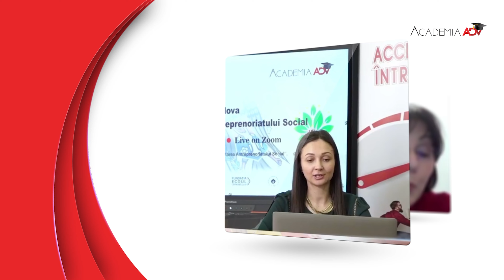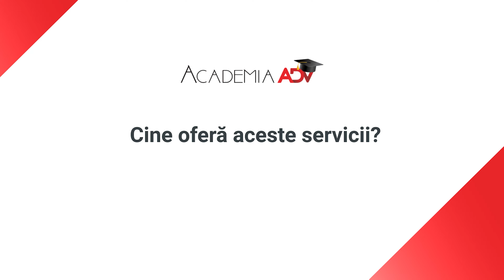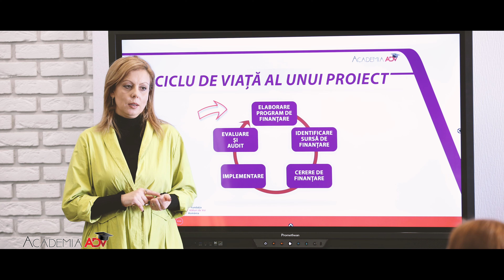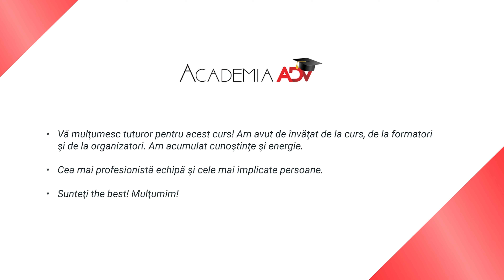ACADEMIA ADV - Centru de resurse pentru dezvoltarea economiei sociale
O comunitate dedicată antreprenorilor sociali și viitorilor lideri ai schimbării!

Academia ADV este primul centru transfrontalier de resurse pentru dezvoltarea competențelor și politicilor publice în domeniul economiei sociale, prin dezvoltarea de programe specifice în România, Republica Moldova și Ucraina.

Academia ADV oferă un pachet integrat de servicii în domeniul economiei sociale:
• Dezvoltare profesională prin cursuri acreditate
• Webinarii, workshop-uri, seminarii și conferințe europene
• Studii și cercetări în domeniu
• Advocacy și politici publice pentru un cadru favorabil economiei sociale

Serviciile oferite de Academia ADV sunt accesate de:
• Specialişti în mediul public şi privat, preocupaţi să investească în dezvoltarea lor profesională
• Antreprenorii  la început, care văd în dimensiunea socială o parte integrantă în afacerea lor
• Persoane care se confruntă cu dificultăţi de integrare pe piaţa muncii şi care doresc să-şi diversifice oportunităţile profesionale.

Alăturați-vă Academiei ADV și comunității noastre de antreprenori sociali!